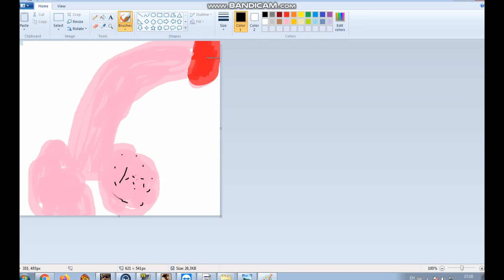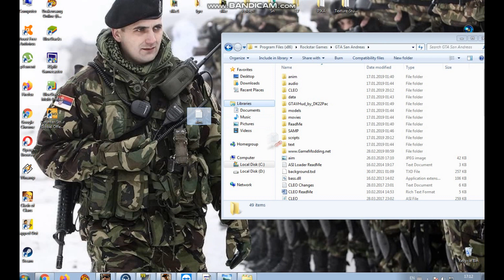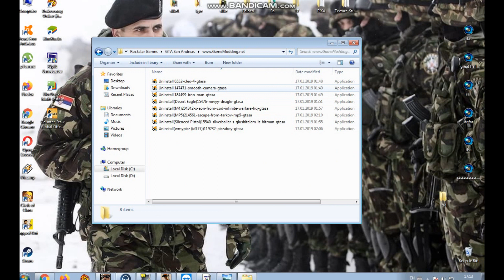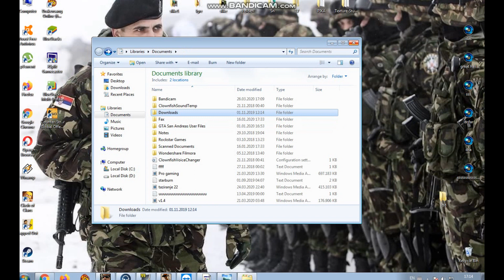CITAJ OPISIdemo bre cetvrta proveraaa, i opet uzalud, ali samo sto ovaj arpad nije proverio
Da ja mu spremao poklon, kada bude proveravao a on tako :P
Zaboravio sam muziku :(
Kaze covek skini anydesk.
Ja jesam li ja trazio da me proveris ili ti, skini ti TW.